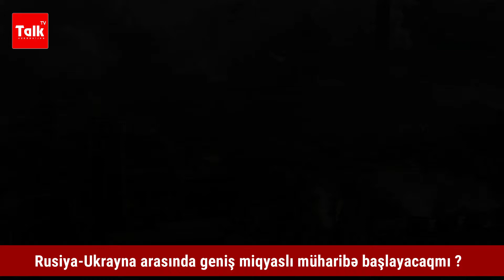Problemin əsas səbəbi BÖYÜKLƏRİN maraqlarıdır - Müharibə başlayacaqmı ?